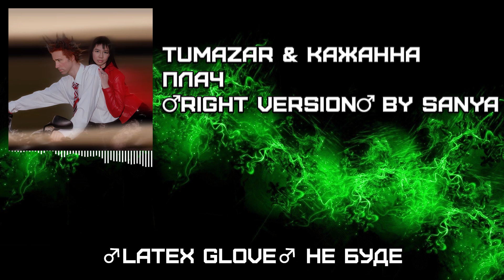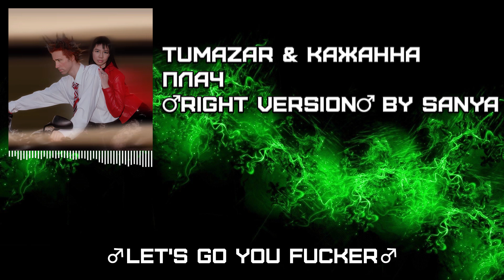TUMAZAR & Кажанна — Плач ♂right version♂